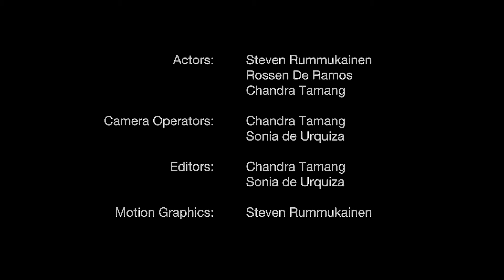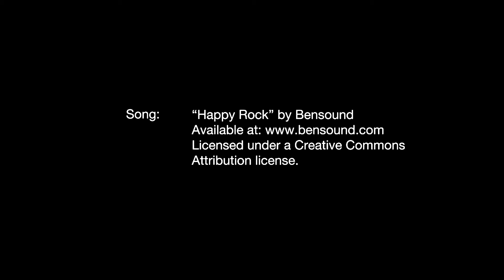Love Lake Burley Griffin - Kayaking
Made at the University of Canberra, 2016
Produced by Panda Productions